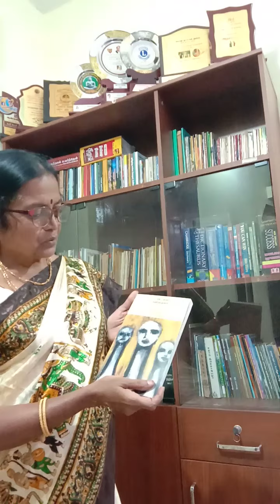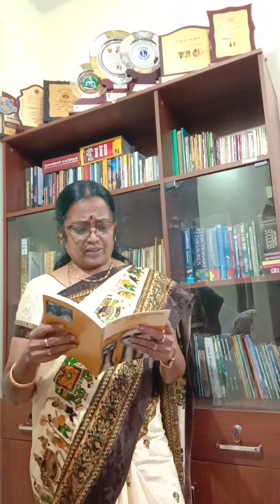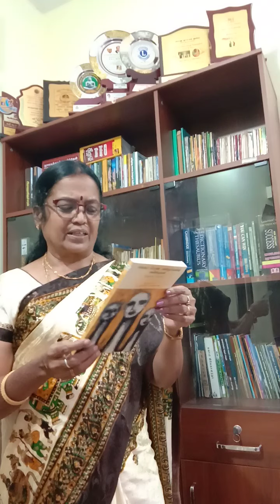சங்கப் பெண் கவிஞர்கள்- ஓசூர் மணிமேகலை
நூல் திறனாய்வு - ஓசூர் மணிமேகலை